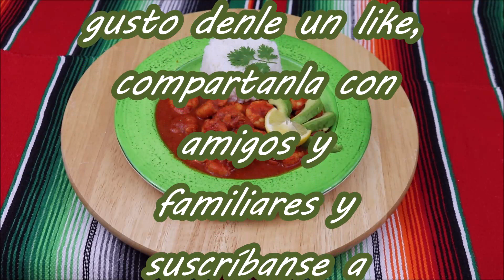Camarones ala Diabla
Estos ricos camarones ala diabla los pueden preparar que piquen solamente un poco o a termino medio o muy picosos todo depende de cuanto les guste lo picante a si mismo le agregan la cantidad de chiles.